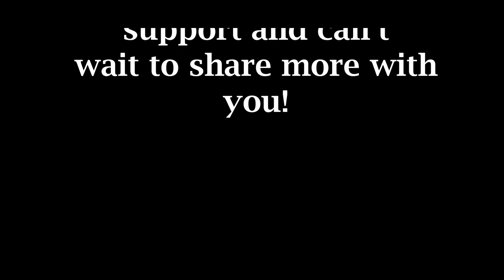Bruce Anthony Unleashed! A Journey Through Laughter, Lessons, and Life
Hold onto your seats as the explosive 50th episode of Unsolicited Perspectives takes an unexpected turn! In a surprising twist, the charismatic host Bruce Anthony relinquishes his throne and becomes the subject of the spotlight, sharing his extraordinary life experiences. Brace yourself for a whirlwind journey through Bruce's captivating childhood memories, navigating the challenges of life as a seasoned nomad, and unraveling the intricate art of forging genuine connections.

Prepare for a rollercoaster of emotions where laughter intertwines with inspiration, and thought-provoking discussions on betrayal, forgiveness, and trust steal the show. Unveil the secrets behind growing a podcast network as Bruce shares his captivating insights. Dive into the depths of personal growth, self-improvement, and the virtues of patience and respect that have shaped Bruce's remarkable journey.

In the grand finale, witness Bruce Anthony's raw vulnerability as he opens the doors to his own house of emotions. Reflect on the complexities of relationships, embrace vulnerability, and navigate the winds of change alongside him. This extraordinary episode guarantees uproarious laughter and invaluable life lessons that will resonate deep within your soul.

Don't miss this unforgettable installment of Unsolicited Perspectives, where Bruce Anthony unleashes his unparalleled charm and wisdom, creating an experience that will leave an indelible mark.